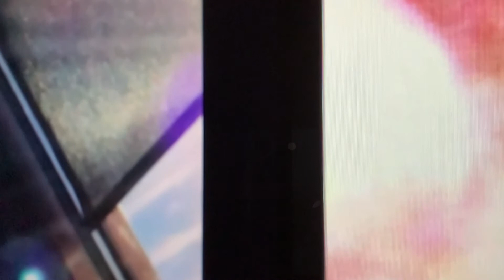Mind, Matter, Message, & Meaning No. 116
...for the Mathematicians, the Semiotic Theorists, the Metaphysicians, the Travelers In Space Time & Image, the Art Historians, & all of Those Who Will Recognize in the Betwixt&Between of the Here&Now both the Then&There & the...

                      ...Structure of Observation as Method of Communication.

Artist:    a  Contract in Phi through Theta
Album:  STTATATTS TESTSET STTATATTS